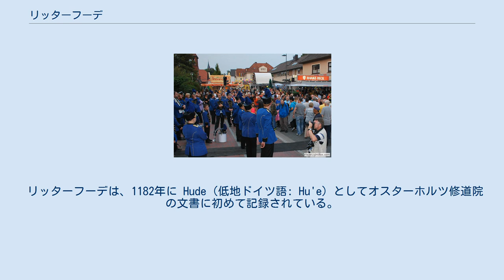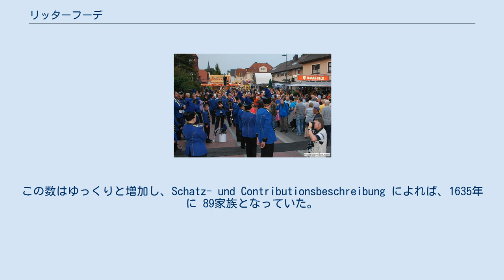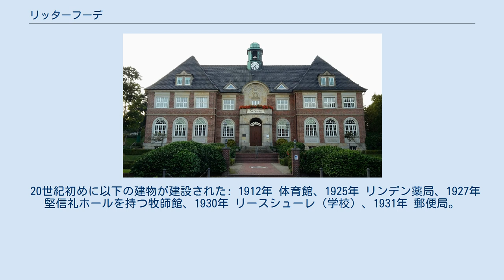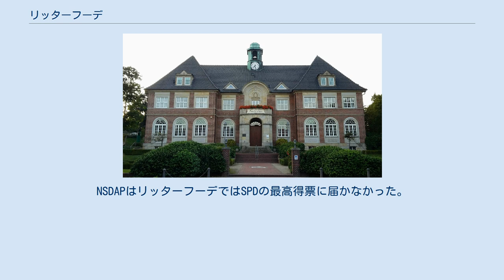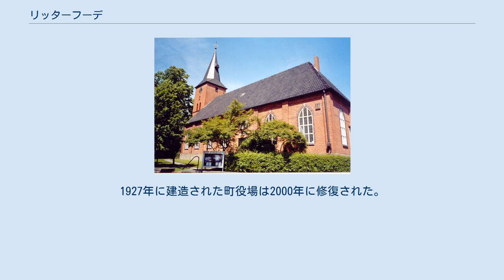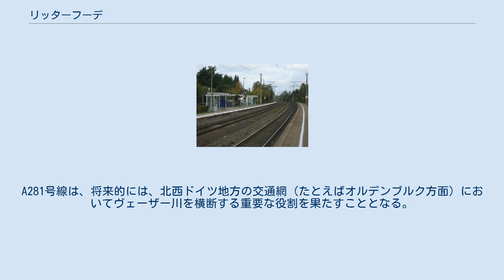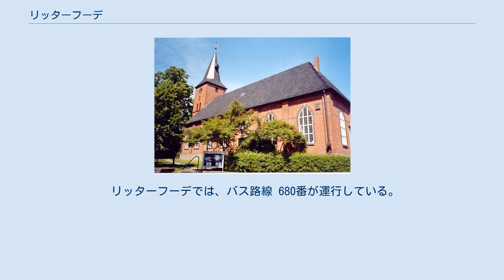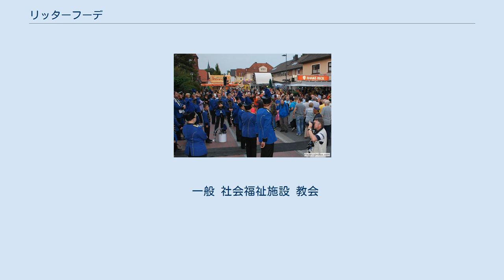リッターフーデ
リッターフーデ (ドイツ語: Ritterhude, 低地ドイツ語: Hu’e) は、ドイツ連邦共和国ニーダーザクセン州オスターホルツ郡の町村（以下、本項では便宜上「町」と記述する）である。
この町はブレーメンの北に位置し、約 10 km の市境および州境でこれに接している。
 リッターフーデ周辺地形図 地形は、ハンメ川およびヴュンメ川下流の、湿原、泥湿地、および沖積平野で、氷期に形成された砂とロームの土地からなる。
 現在のリッターフーデ町は、かつて独立した町村であった以下の地区からなる。
括弧内は2013年4月時点の人口である。
 リッターフーデは、北はオスターホルツ＝シャルムベック、東はリリエンタール、南はブレーメン、西と北西はシュヴァーネヴェーデと境を接している。
 リッターフーデは、1182年に Hude (低地ドイツ語: Hu'e) としてオスターホルツ修道院の文書に初めて記録されている。
Hude集落は、フーデ (オルデンブルク) やフーデ (ノルトフリースラント) など現在でもわずかに残る地名グループに属す。
さらに地名のプレフィクスやサフィックスとしてこれがつく何百もの例が、北ドイツ、オランダ (-hijde)、イングランド (-hithe) に広く分布している。
 フォン・デア・フーデ家は1185年に初めて文献に登場する。
ブレーメンの史料集によれば、フーダ城は、ハンブルクからブレーメンへ通じる街道のハンメ川渡渉地を監視するために1309年に造営された。
1380年にフォン・デア・フーデ家の騎士と従者が城を明け渡すことを誓い、破壊を免れた。
 freie Dämme の最も古い登記簿によれば、1568年に Damthor Hude には52家族が住んでいた。
この数はゆっくりと増加し、Schatz- und Contributionsbeschreibung によれば、1635年に 89家族となっていた。
 1712年、大火により水車を含む56棟の建物が焼失した。
1757年には七年戦争により城とダム橋が破壊された。
 フーデ騎士家の最後の当主フリードリヒ・アウグスト・フォン・デア・フーデの死後、1774年にゲオルク・グレーニングがこの集落を獲得した。
彼は後にブレーメンの市長となった人物である。
彼とその息子のハインリヒ・フォン・グレーニング（やはりブレーメンの市長およびオーバーゲリヒトの長官を務めた）は、水城を領主館に改築した。
この際北翼が増築され、三翼式建築に拡張された。
この館には現在もその子孫（フォン・レックス・フォン・グレーニング家）が住んでいる。
 1850年にリッターフーデ、オスターハーゲン＝イールポールおよびヴェルシェンレーゲ（エルフェ、ローゲ、オーヴェルゲネを含む）、ハイルスホルン、ヒュルゼベルク/イーゼホルン、ブッシュハウゼン、フォア＝シャルムベックストーテルを含むゲリヒト・リッターフーデと、アムト・オスターホルツとが統合された。
リッターフーデでは1854年に初めて町議会選挙が行われた。
 20世紀初めに以下の建物が建設された: 1912年 体育館、1925年 リンデン薬局、1927年 堅信礼ホールを持つ牧師館、1930年 リースシューレ（学校）、1931年 郵便局。
この他に1926年から1930年には、シュロスブリュッケ（城館の橋）と街の北部とを結ぶ州道が拡張された。
 1929年からリッターフーデにおける失業者数が急速に増加した。
世界恐慌が暗い影を落とし、約2,400人のリッターフーデ住民のほぼ 30 % が公的資金での生活を余儀なくされた。
NSDAPは、1924年12月の国会議員選挙で29票を得て初めて姿を現した。
1930年9月の選挙では183票、1932年7月の国会議員選挙には488票を得た。
1932年11月6日の選挙では半分近くまで票を減らした（257票）が、全国平均よりもかなり勢力を有していた。
NSDAPはリッターフーデではSPDの最高得票に届かなかった。
ヒトラーは1933年1月30日に権力を掌握したが、リッターフーデでは1933年3月の国会議員選挙までSPDがトップ政党であり続けた。
しかし彼らは大規模な組織化された抵抗運動を行うことはなかった。
DZP、DDP、DVPは、リッターフーデの選挙で重要な役割を担うことはなかった。
DHPは、1920年/1924年の選挙では約200票の、おそらくは農民票を獲得したが、その後急速に衰退した。
右翼政...